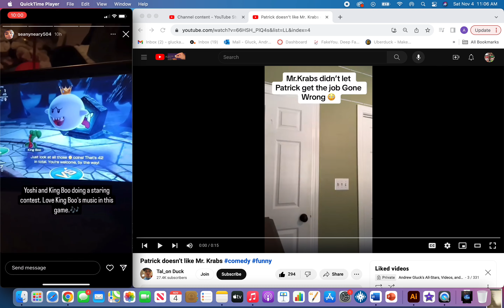Brief Seany Blooper but Patrick doesn't like what Mr Krabs said